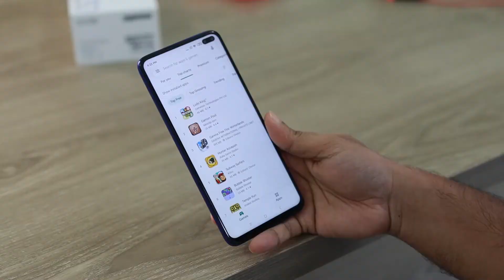What is Overclocking ? faster as possible தமிழ் | dk tech addicts